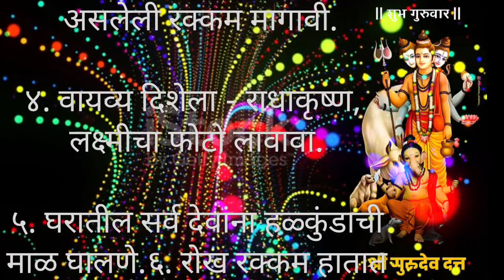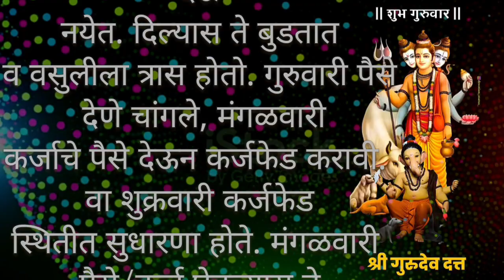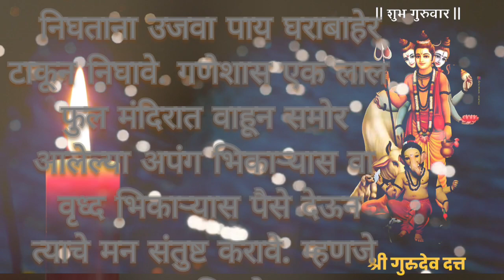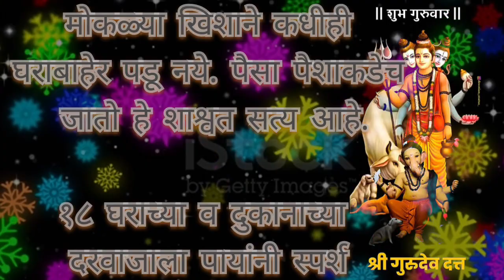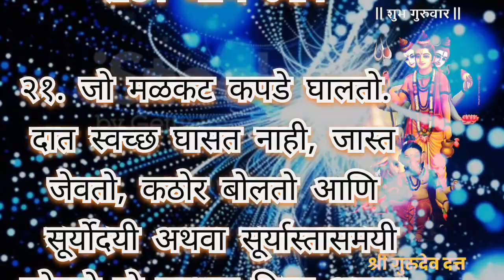बालू मामाचे नावाने चांगभल,श्री स्वामी समर्थ समस्या उपाय तोड़गै youtube स्वामी समर्थ